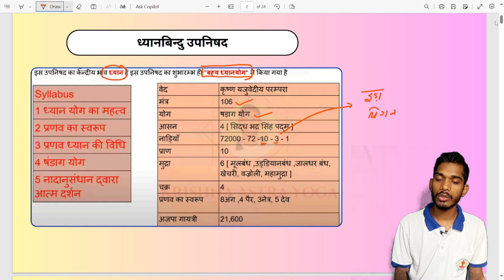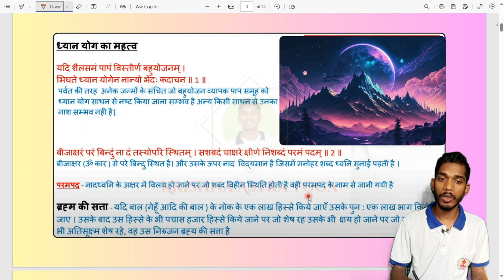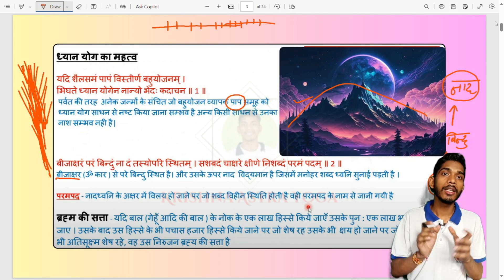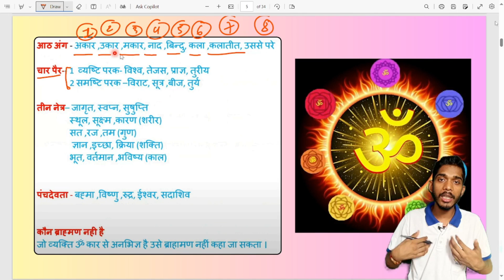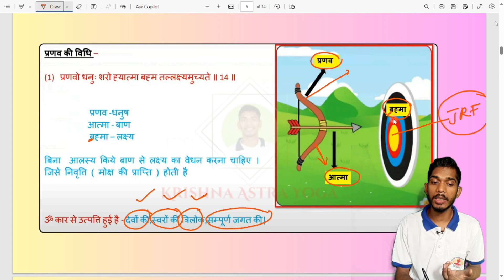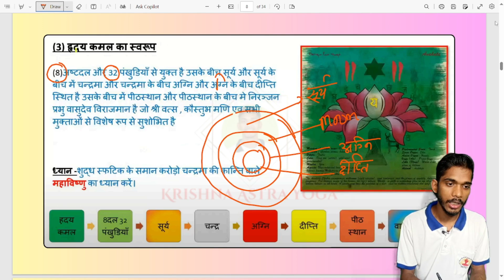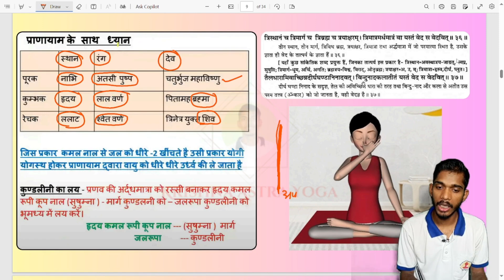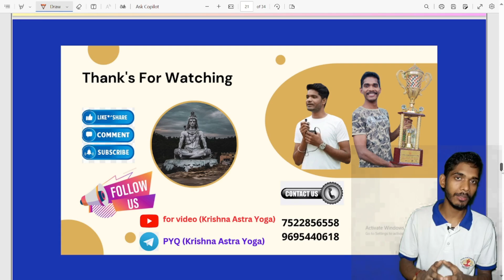Part 1 Dhyanabindu Upanishad (ध्यानबिंदु उपनिषद) || UGC NET YOGA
Importance of Dhyana Yoga (ध्यान योग का महत्व)
Form of Pranava & Meditation (प्रणव का स्वरुप & ध्यान)
Shadanga Yoga (षडांग योग)
Self-Realization Through Nadanu Sandhana (नादानुसंधान द्वारा आत्म दर्शन)

join our telegram channel  for free important to the point Notes and daily  Previous Years questions test